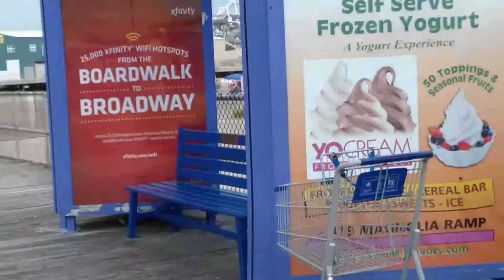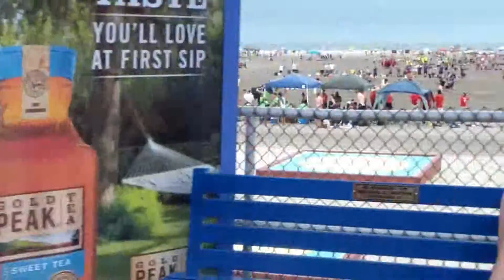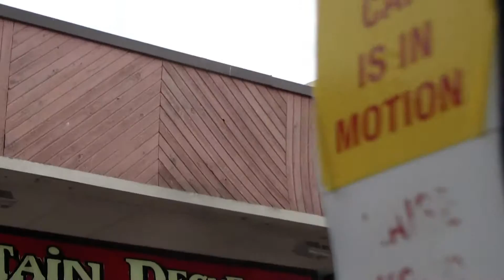Mario Party 7 Gimme A Break Take 1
Snapple/WildHalf 13.1/Disney's The Emperor's New Groove
Red Oak Restaurant/Clash Of The Titans/Swiss Miss Hot Chocolate/Coors Light/Target Rain Umbrella/Disney's The Emperor's New Groove/The Pirates! Band Of Misfits/BoatHouse Restaurant/GrandSanta Restaurant/The Simpsons Season 2nd DVD/Target RainBoots/Phineas & Ferb Christmas/Wendy's Mario/The Pirate Of The Year Awards/Disney On Ice